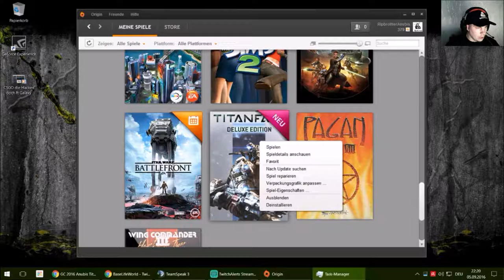Titanfall Livestream Highlight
Hey,

Grüße

Franky (Anubis)